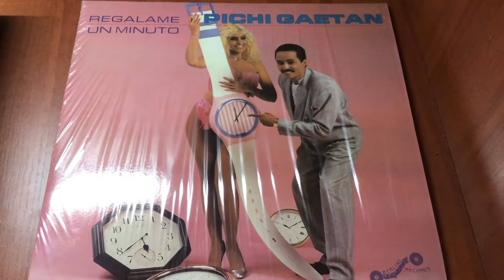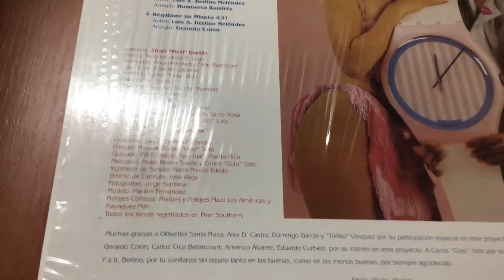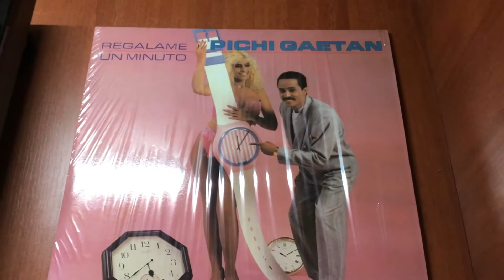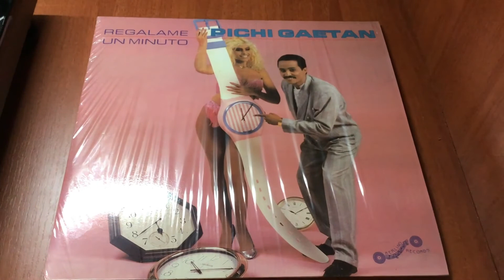Mujer y amante - Pichi Gaetan (Regálame un minuto)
Regálame un minuto ..